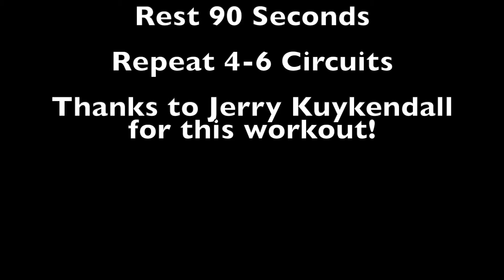HIIT Circuit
This workout is about maximizing your aerobic and anaerobic fitness!

If you want a 6-week corrective exercise & strengthening program that will address postural imbalances in the head/cervical spine, shoulder complex, and lumbopelvic area, go to: